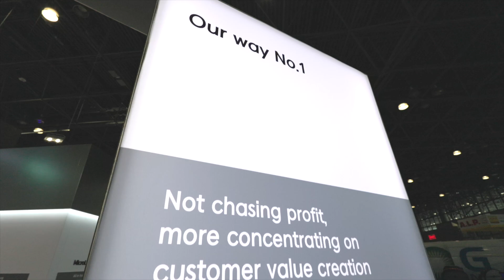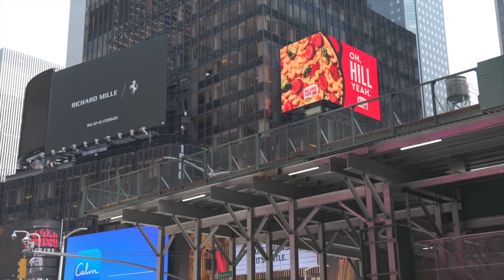【ALC21 Video Portfolio】 SEOUL SEMICONDUCTOR Lightfair 2023 Javits Center New York Trade Show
Lightfair 2023
The Future Illuminated | LightFair Commercial Lighting Tradeshow

Bright Lights, Big City
Seoul Semiconductor develops and commercializes LEDs, offering the world’s first AC Driven LED technology for a clean, healthy, beautiful world. Our objective was to engineer a booth that would showcase their lighting while creating a powerful presence as a premier exhibitor at Lightfair 2023.

Lightfair 2023
May 23 to 25, 2023
The Javits Center New York, NY USA
Hall A. 1721

Seoul Semiconductor converts electric energy into light with the most eco-friendly and energy-efficient technologies.

The starting point of success is to create meaning to move their hearts.

“The truth isn’t the truth until people believe you, and they can’t believe you if they don’t know what you’re saying, and they can’t know what you’re saying if they don’t listen to you, and they won’t listen to you if you’re not interesting, and you won’t be interesting unless you say things imaginatively, originally, freshly.”

ALC21, the best way to predict the future is to create it.